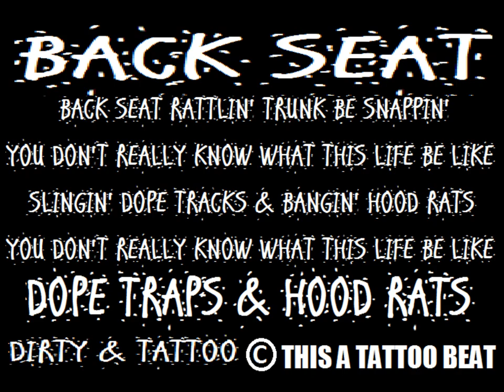BACK SEAT.wmv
trunk still rattlin! tell the world we comin home!